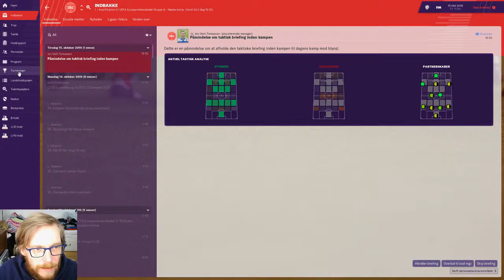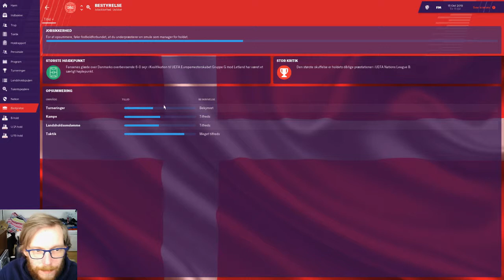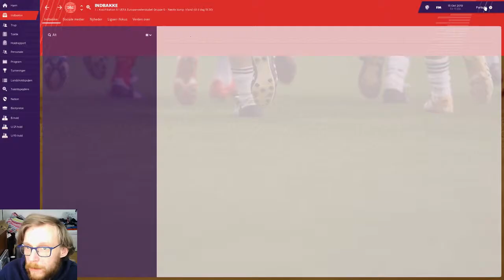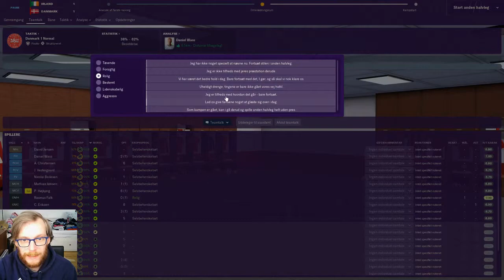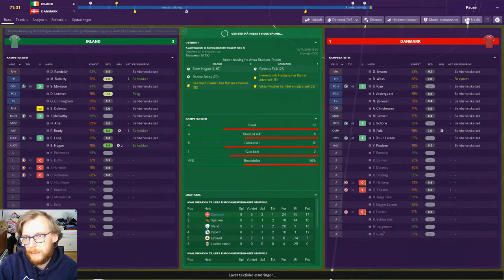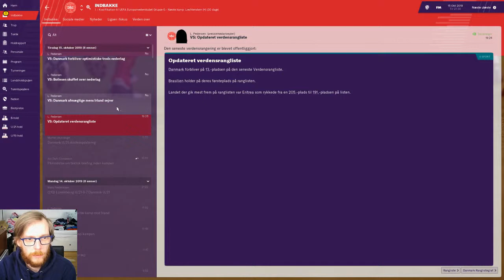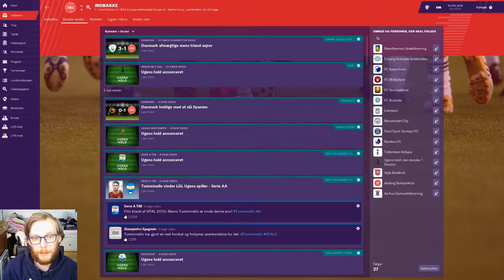FM19 - Danmark MODNYEMÅL - Episode 13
Vi ligger nummer 1 i vores pulje! Se om vi kan fortsætte den gode form mod Irland!